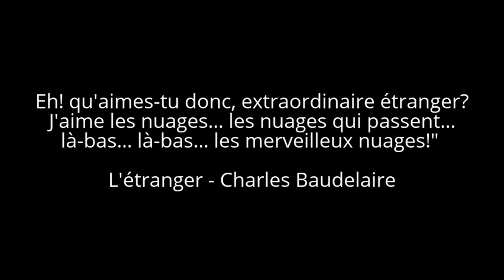L'étranger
Original art by Bullzara

L'étranger - Charles Baudelaire

Eh! qu'aimes-tu donc, extraordinaire étranger?
J'aime les nuages... les nuages qui passent... là-bas... là-bas... les merveilleux nuages!"

The stranger - Charles Baudelaire

Eh! what do you love, extraordinary stranger?
I love the clouds ... the passing clouds ... there ... there ... the wonderful clouds! "